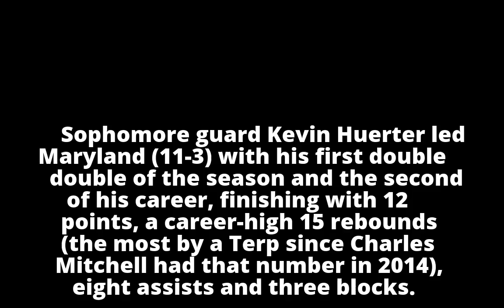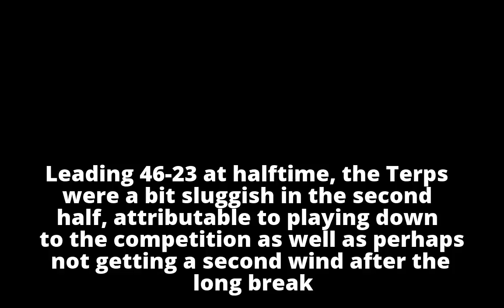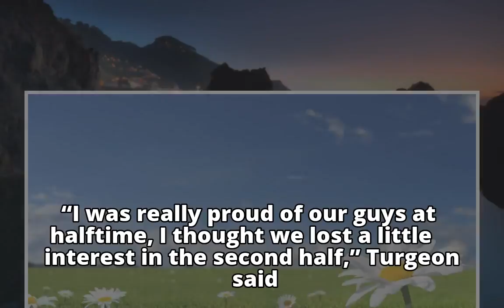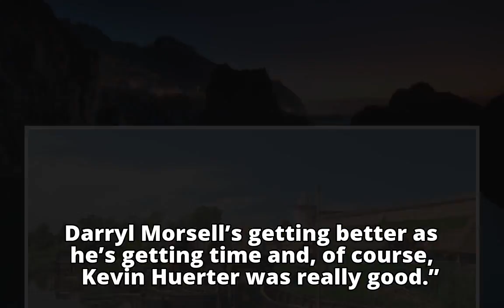24-0 first-half run, Huerter's near triple double lead short-handed Maryland past FDU, 75-50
24-0 first-half run, Huerter's near triple double lead short-handed Maryland past FDU, 75-50
24-0 first-half run, Huerter's near triple double lead short-handed Maryland past FDU, 75-50
24-0 first-half run, Huerter's near triple double lead short-handed Maryland past FDU, 75-50